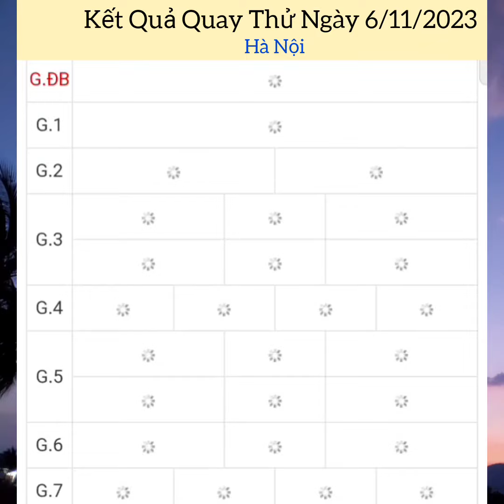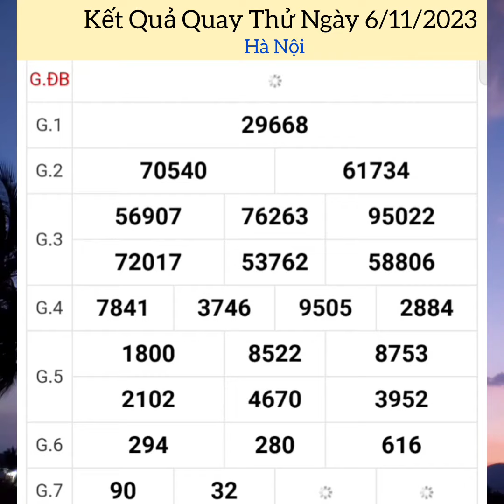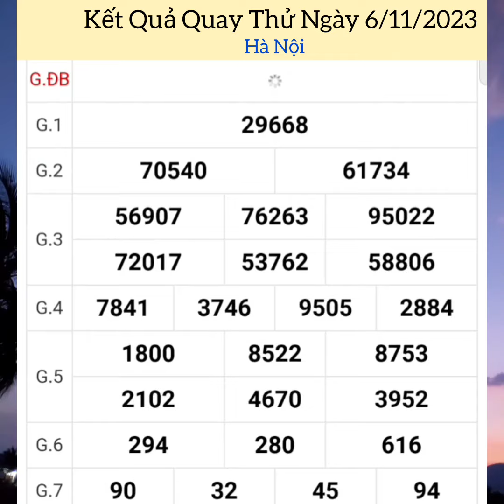Quay Thử Xổ Số Miền Bắc | Hà Nội | Ngày 6/11/2023